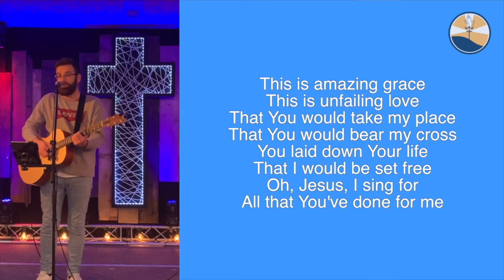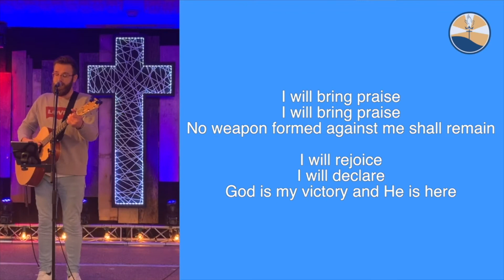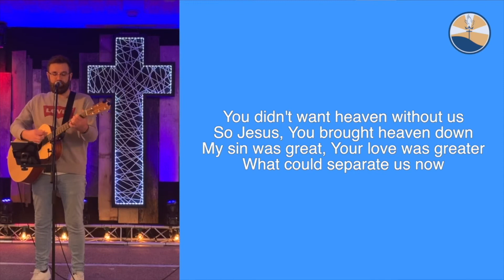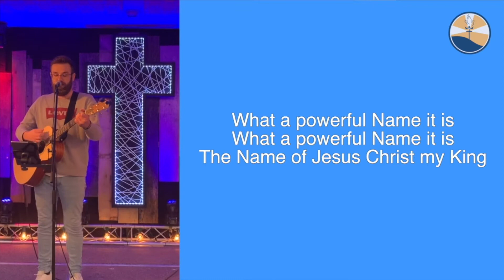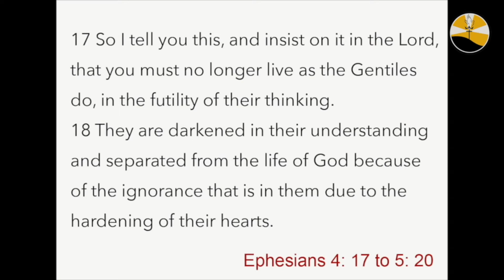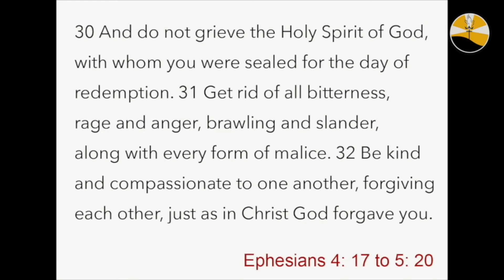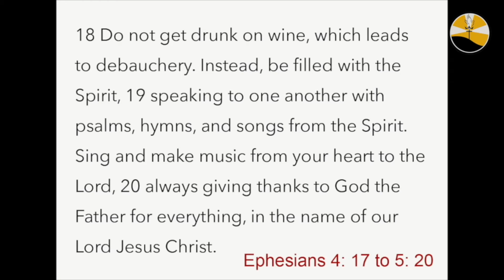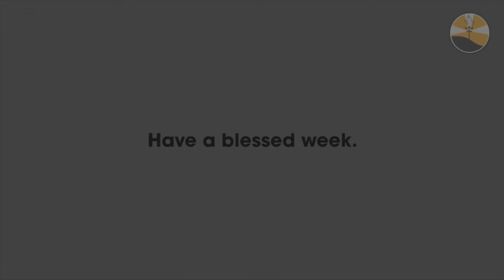Church Online - Sunday 3rd May